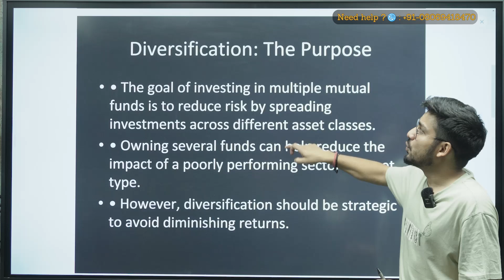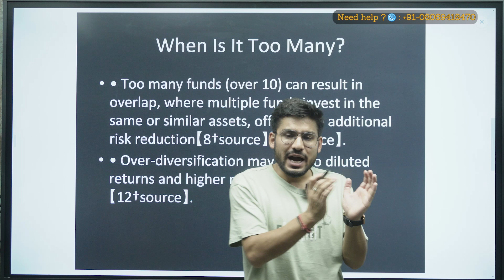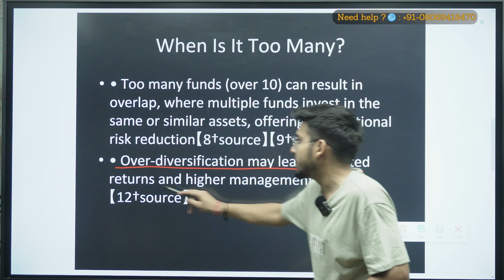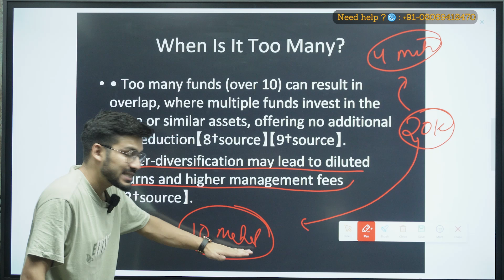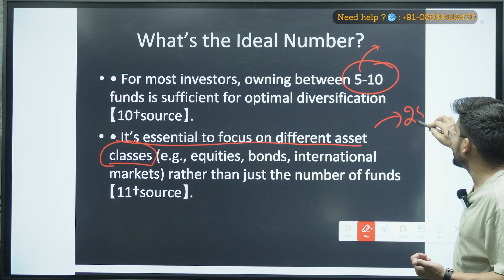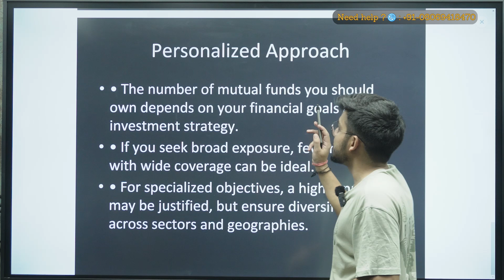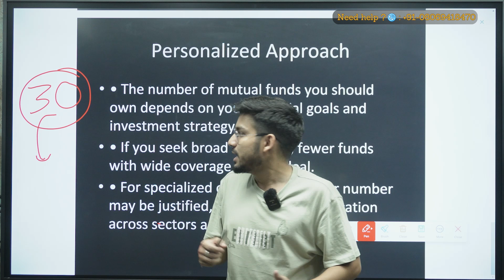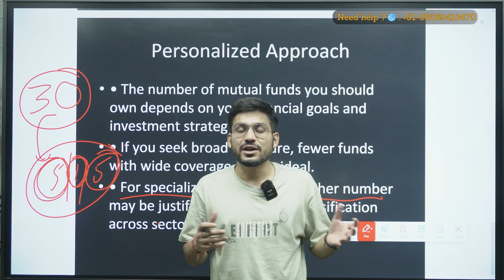How many mutual funds are too many?? Choose Perfect Diversification.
What Is Diversification?
Diversification is a risk management strategy that creates a mix of various investments within a portfolio. A diversified portfolio contains a mix of distinct asset types and investment vehicles in an attempt to limit exposure to any single asset or risk.

The rationale behind this technique is that a portfolio constructed of different kinds of assets will, on average, yield higher long-term returns and lower the risk of any individual holding or security.
There's no fixed rule about the number of mutual funds that an investor should invest in. However, the thumb rule is to have a diversified portfolio with different types of funds. A diversified fund portfolio typically has exposure to equity, bonds, international funds, different sectors and global markets.